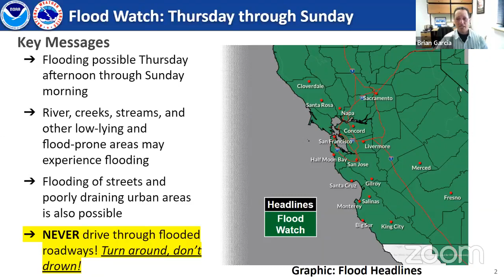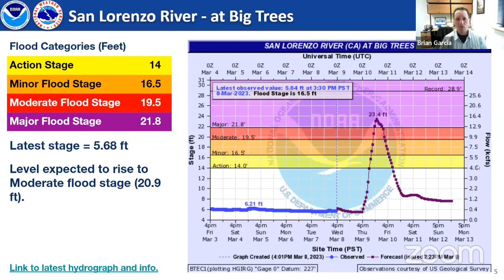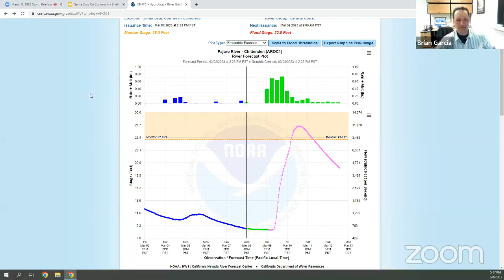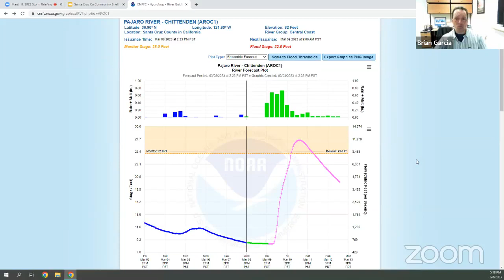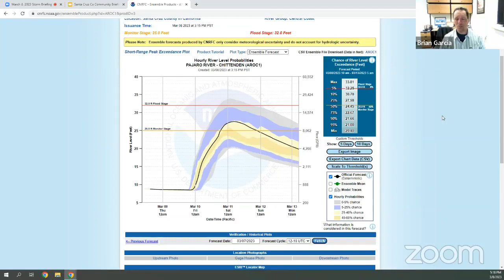March 8, 2023 Storm Briefing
A weather and public safety briefing for the atmospheric river event beginning March 9, 2023.